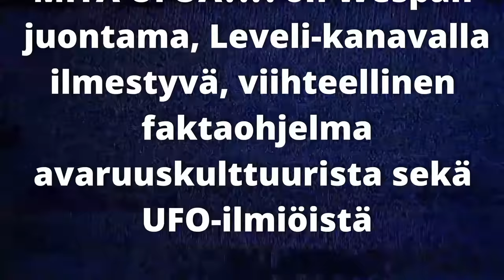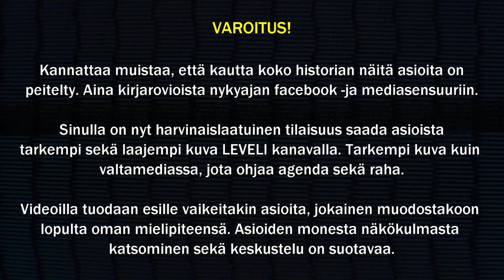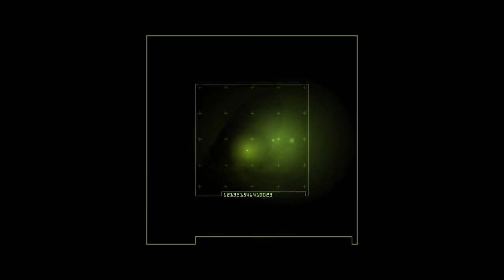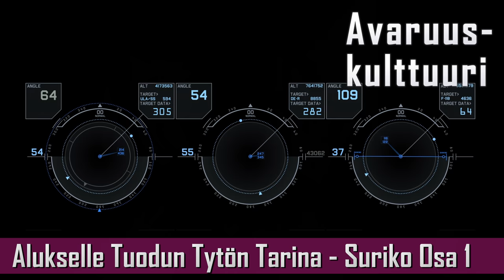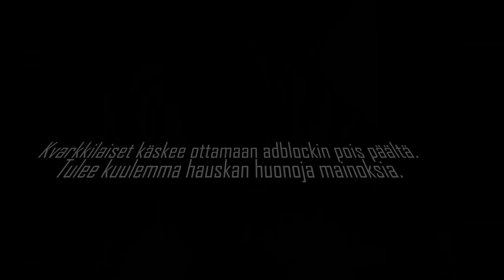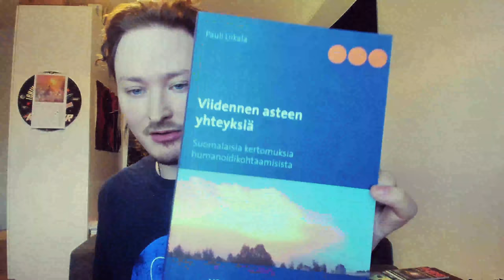Mitä UFOA? K1 J7 - Tyttö Tuotiin Alukselle ja Sitten Tämä Tapahtui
Tässä tykissä jaksossa käsitellään japanilaisen tytön Surikon tarinaa sekä suomalaisia kontaktikokemuksia humanoidien kanssa.

Vinkit, kokemukset, linkit yms. ehdotukset Mitä UFOA? jaksoihin liittyen Levelin Discordissa (Wespan Space Force huoneessa) tai sähköpostilla: wespafin(ät)gmail.com

0:00 Alku
1:16 Alkuläpät
03:23 Alukselle Tuodun Tytön Tarina - Suriko Osa 1
23:25 Suomalaisia Kontaktikokemuksia
41:45 Loppujuonto
42:00 Bloopersit...

Suomalaisia Kontaktikokemuksia:
Pauli Liikalan kirja: Viidennen asteen yhteyksiä - Suomalaisia kertomuksia humanoidikohtaamisista

Mitä UFOA on Wespan juontama, Leveli kanavalla ilmestyvä, viihteellinen faktaohjelma ufoilmiöistä sekä avaruuskulttuurista.